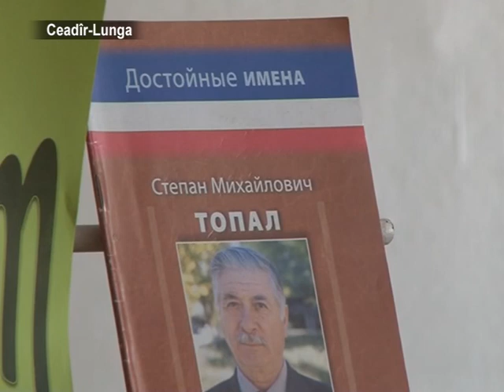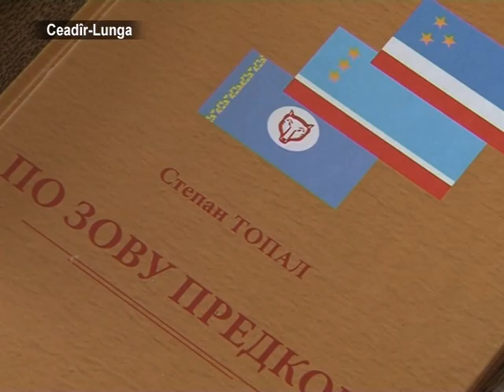Степан Топал провёл экскурс в недавнее прошлое гагаузов